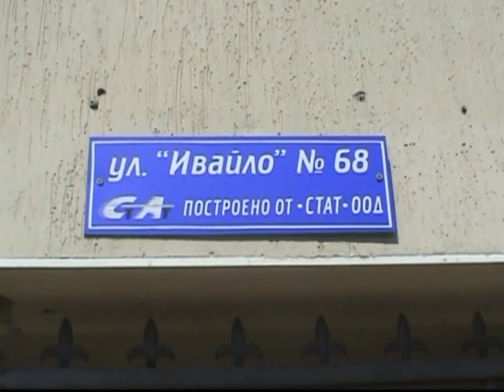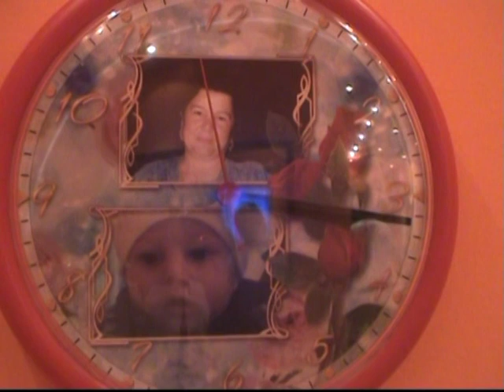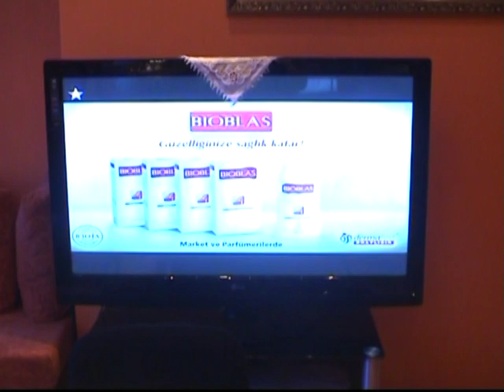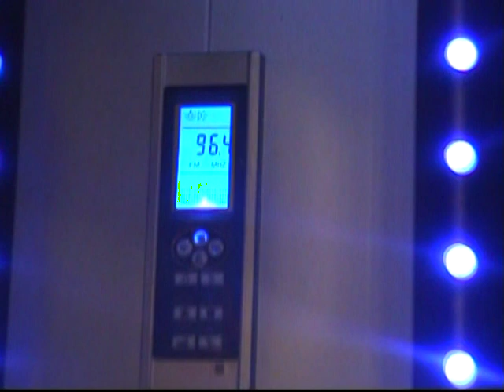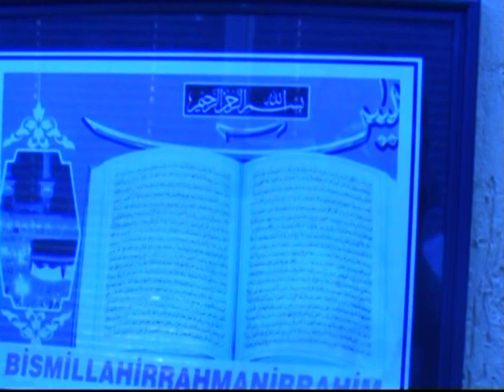02 НАДЖИЕ ПРОДАВА КЪЩАТА 0896234811